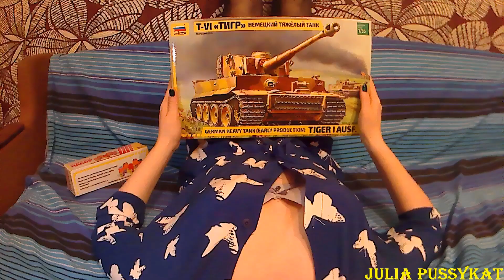model of german heavy tank tiger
youse like tanks?